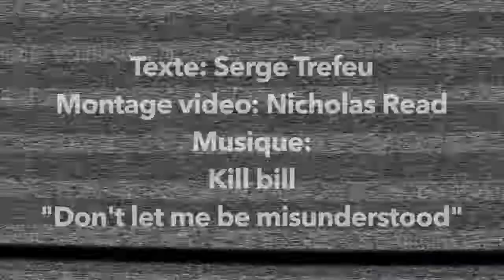Story of YOHAN " BÛCHERON" LIDON !